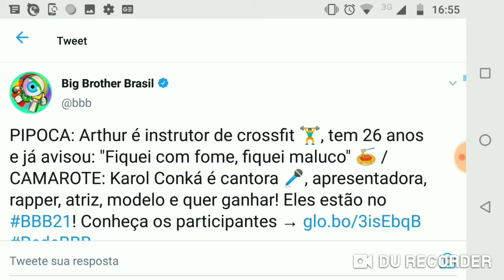Participantes do BBB21 - Arthur x Karol Conká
Créditos

Rede Globo de Televisão
BBB21